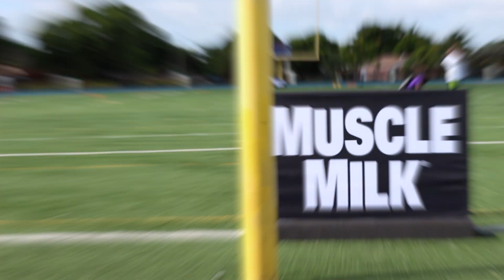Duke Johnson & Ryan Nelson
Cleveland Browns Running back Duke Johnson & Ryan Nelson at the  The 1st annual  X's & O's With Xavier Rhodes Football Camp at Betty T. Ferguson Recreational Center in Miami,Fl on 7/11/15.

*Credits

                              Video Highlights Credits

                                             ESPN2
                                         ACC Network